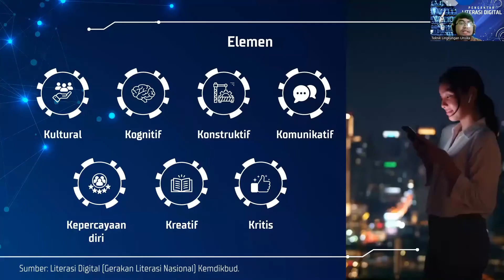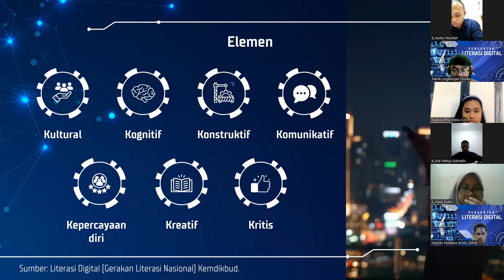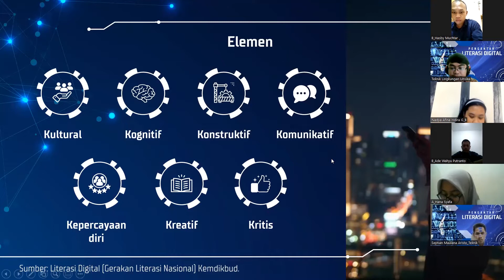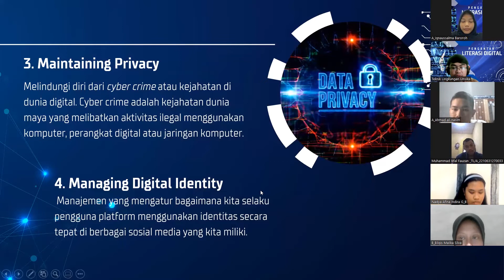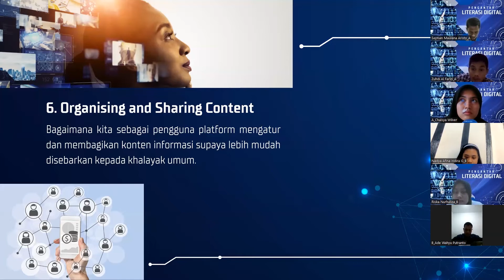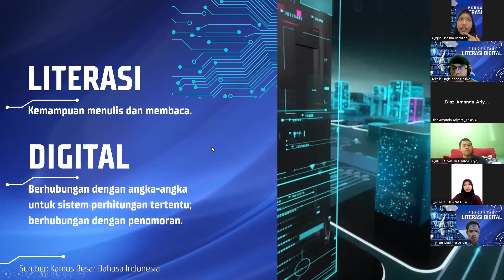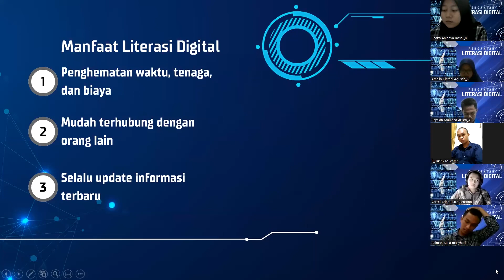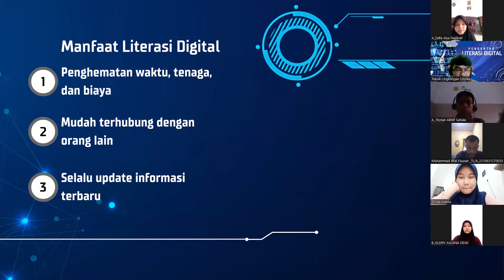Diskusi Penerapan Literasi Digital di Kehidupan Sehari-hari | Teknik Lingkungan UNSIKA 2022